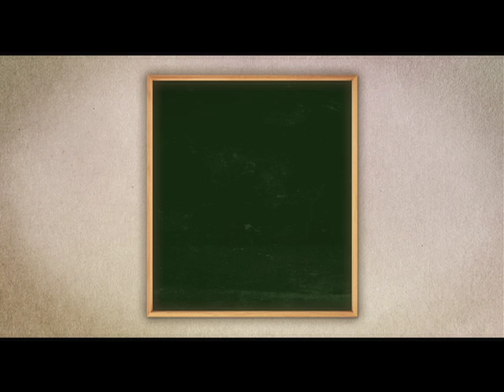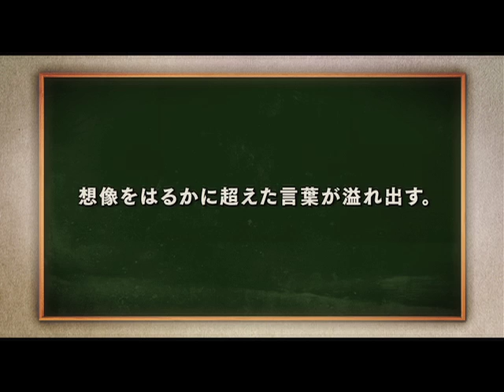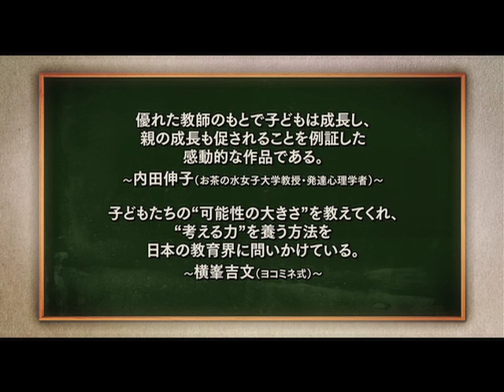映画『ちいさな哲学者たち』予告編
2011年7月9日（土）より新宿武蔵野館ほか全国順次公開
哲学のクラスを設けて考える力を養うユニークな教育方法が採用されているパリ郊外にある幼稚園の活動を追うドキュメンタリー。『イン・マイ・スキン 人には言えない、私が本当にしたいこと』で撮影を務めたピエール・バルジェがカメラを回し、普通の幼稚園では教えない哲学を学ばせることで変化する園児の成長と変化をつぶさに観察する。人種問題や死について語る園児たちの姿に、教育の可能性について再考を迫られる興味深い一作。